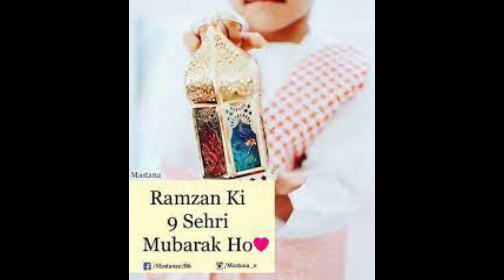ramzan ki 9th sehri mubarak ho 2021 | new ramzan mubarak status 2021 | Naat Shareef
ramzan ki 9th sehri mubarak ho 2021,naatshareef,naat shareef,ramzan mubarak whatsapp status

1-Assalamoalaikum Friends
3-Like'''''''''''''''''''''Share''''''''''''''''''''Comment
4-Video Name''''''''''''''''''''''''''''' ramzan ki 9th sehri mubarak ho
5-Naat Khuwan''''''''''''''''''''''''''

Tags!
zauqe naat
new naat by
beautiful naat by
heart touching naat by
new kalam by
beautiful kalam by
heart touching kalam by
new hamd by
beautiful hamd by
heart touching hamd by
new naat clip by
beautiful naat clip by
heart touching naat clip by
new salam by
beautiful salam by
heart touching salam by
new manqabat by
beautiful manqabat by
heart touching manqabat by
new whatsapp status by
beautiful whatsapp status by
heart touching whatsapp status by
new durood by
beautiful durood by
heart touching durood by
ramzan ki 9th sehri mubarak ho
ramzan ki 9th sehri mubarak ho status
ramzan ki 9th sehri mubarak ho whatsapp status
ramzan ki 9th sehri mubarak ho 2021
ramzan ki 9th sehri mubarak ho 2021 status
ramzan ki 9th sehri mubarak ho 2021 whatsapp status
ramzan mubarak ho 2021
ramzan mubarak ho status
ramzan mubarak ho whatsapp status
ramzan mubarak ho status 2021
ramzan mubarak ho whatsapp status 2021
Special Sehri Status
Ramzan ki 9th Sehri Mubarak
ramadan kareem ki pehli sehri
aathvi sehri of ramazan
9th roza
aathva roza
whatsapp status
special ramzan sheri status
new ramzan mubarak status 2021
new ramzan mubarak status
Naat Shareef
NaatShareef
naat shareef
naatshareef
NS
N S